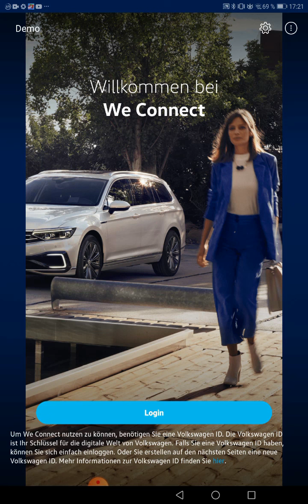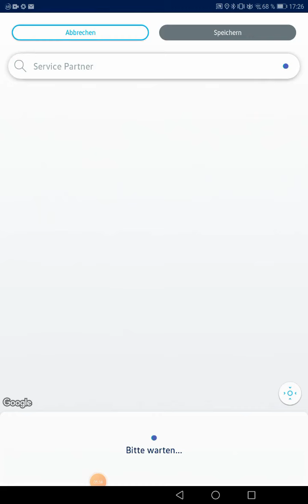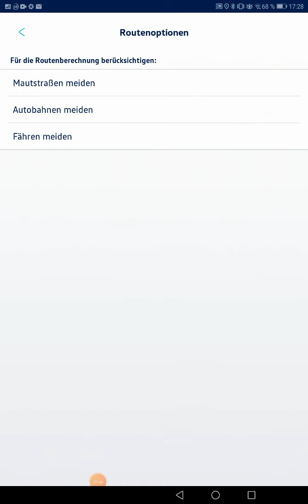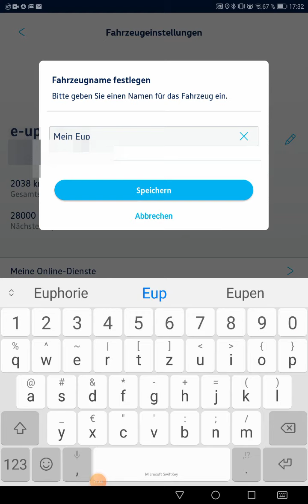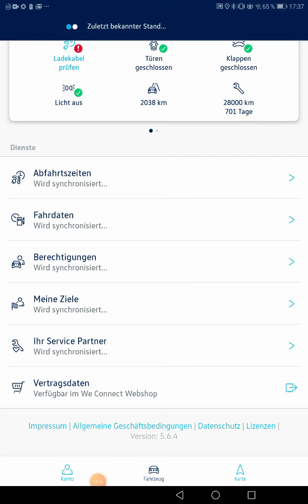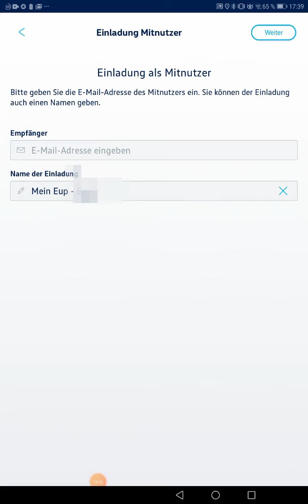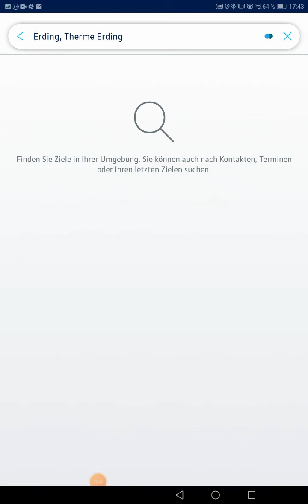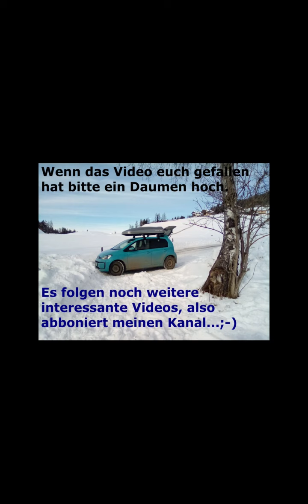E-UP - We Connect App alle neuen Funktionen 2021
Ausführliche Erklärung und Funktion der WE CONNECT APP von VW insbesondere bei der Verwendung mit dem VW E-UP.

Hierbei kann man mit der App folgende Dienste beim E-Up steuern:

- Klimatisieren,
- Laden (Ladestationen, Abfahrtszeiten)  -- hierzu mache ich im Detail ein eigenes Video
- Fahrzeugdaten einsehen (Licht, Parkposition, Türen & Licht, Fahrzeugstatus...)
- Fahrdaten ansehen/exportieren -- hierzu mache ich im Detail ein eigenes Video
- Inspektionsdaten einsehen (wann ist Inspektion fällig)
- Benutzer (Mitnutzer aktivieren) -- hierzu mache ich im Detail ein eigenes Video
- Kalendereinträge auslesen
- Routenplanung erledigen

Dieselben Einstellungen lassen sich auch über die WEB-Konsole, also über
erledigen.
-- auch hierzu gibt es von mir eigene Videos die dies im Detail zeigen.

Fragen/Anregungen/Verbesserung und Feedback gerne in die Kommentare...